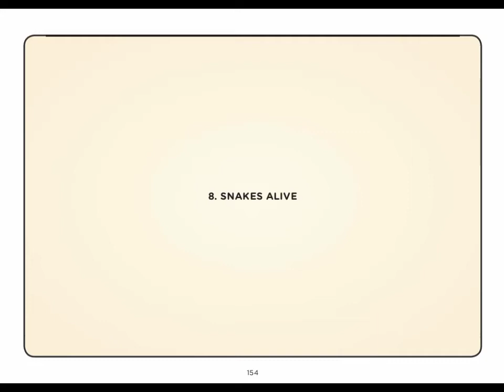Snake's 🐍 Alive | Thunderbolt Kids | Comic Book | Grade 5 | Science Adventure | Chapter 8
Thunderbolt Kids Science Adventure Comic Books Grade 5.